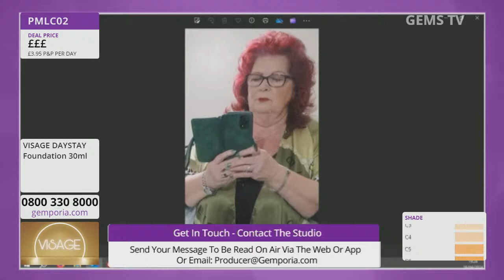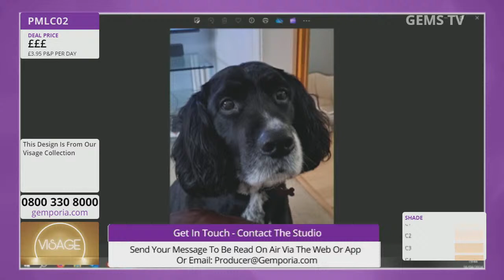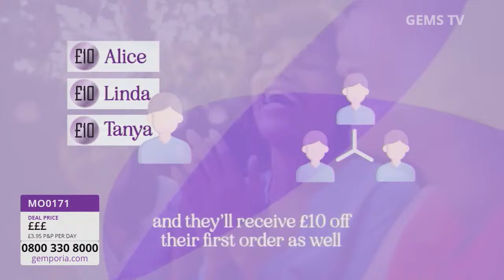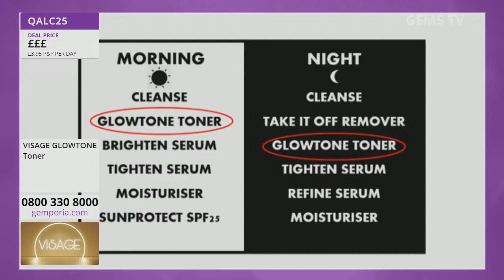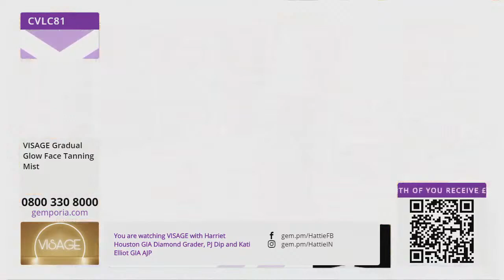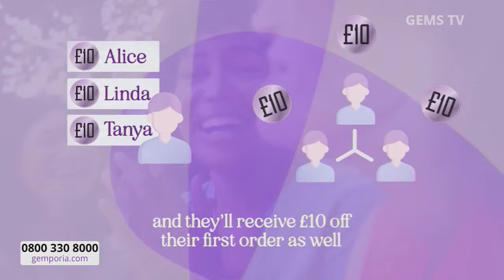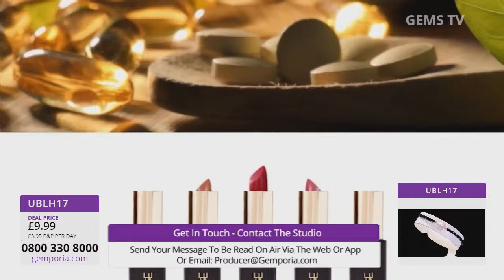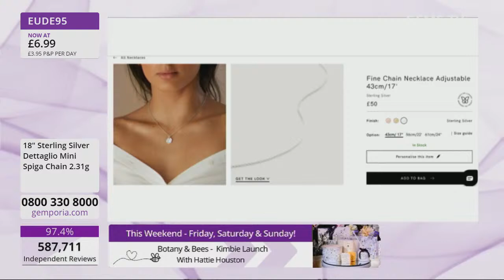Gems TV Live